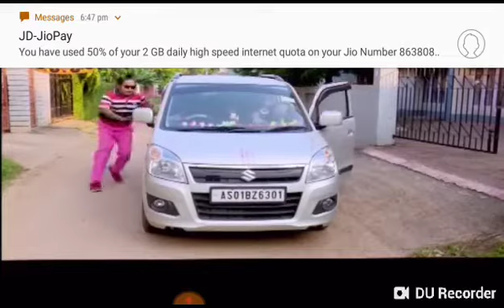Baharbari out post 1282ep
Baharbari out post today 1282 episode